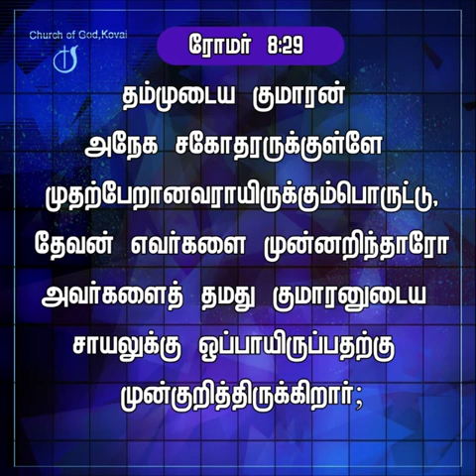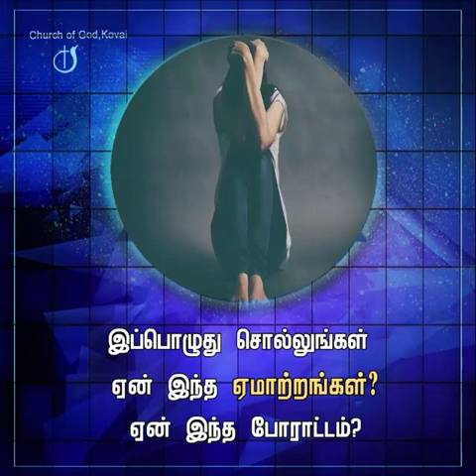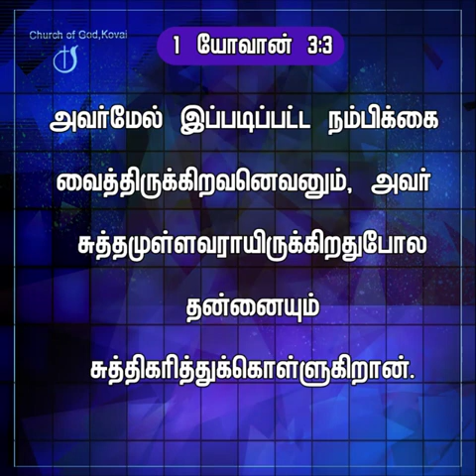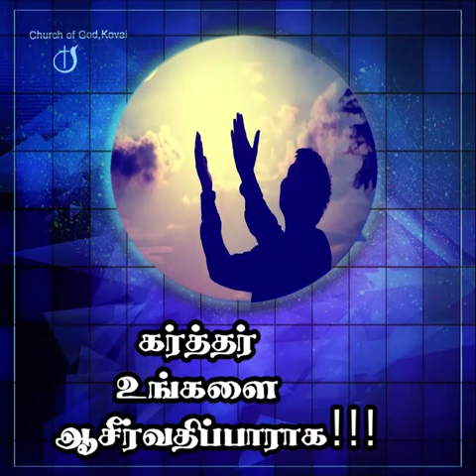நீங்கள் உருவாக்கப்படுகிறீர்கள்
காலை தோறும் கர்த்தருடைய I Pastor J Yesu Paul